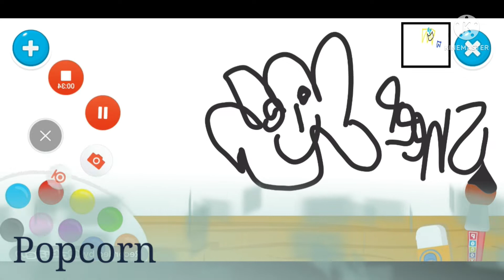que tire pa lante (official video)